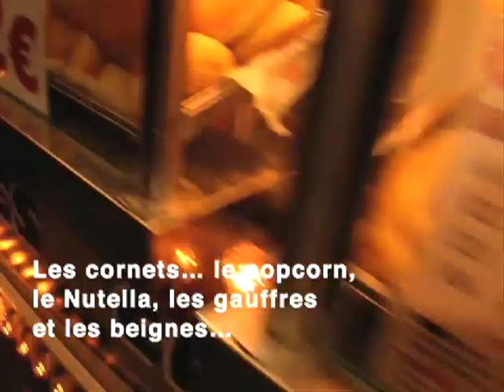Urler.TV Couleurs - S1E5 : Paris